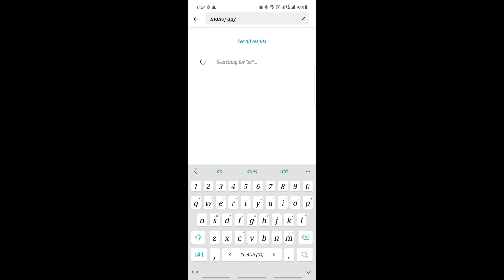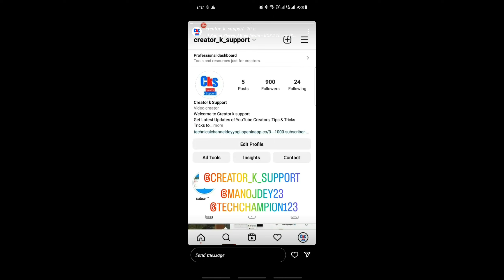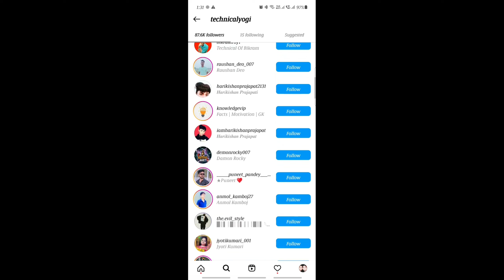Instagram Par Follower Kaise Badhaye How To Grow Instagram Followers Badhane Ke Tips & Trick 2022 😍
Welcome My Channel Ajeet Vlogging
This is Official Ajeet Vloging Channel For Dj Ajeet Master

instagram par follower kaise badhaye free me